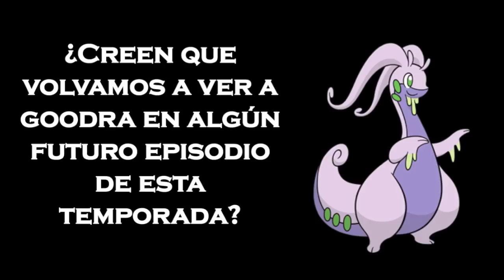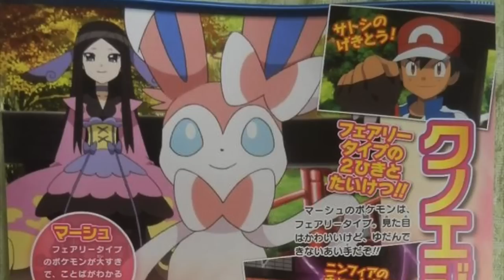Impresiones de "Algún lugar sobre el Arcoíris, Goodra" │Pokémon XY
IMPRESIONES DE "ALGÚN LUGAR SOBRE EL ARCOIRIS, GOODRA │POKÉMON XY
Temporada 2.

Y aquí les traemos nuestras Pokeimpresiones de la segunda parte del final del arco argumental de Goodra en Pokémon XY titulado: ALGÚN LUGAR SOBRE EL ARCOIRIS, GOODRA. Donde veremos este enfrentamiento final entre Goodra y los demás, contra el equipo Rocket.